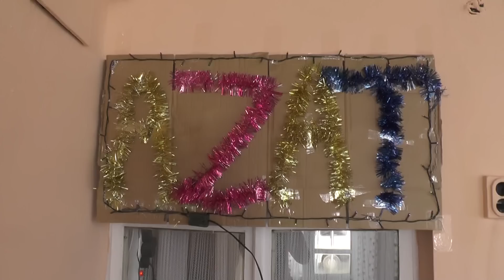Azat Vazovo 1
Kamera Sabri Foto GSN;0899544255